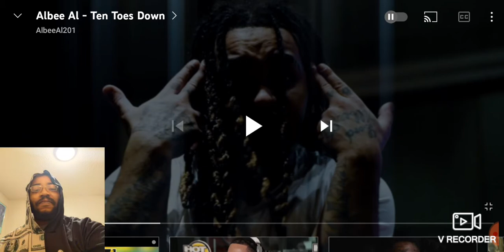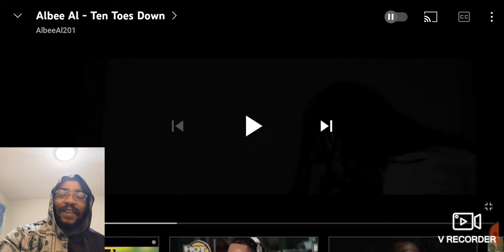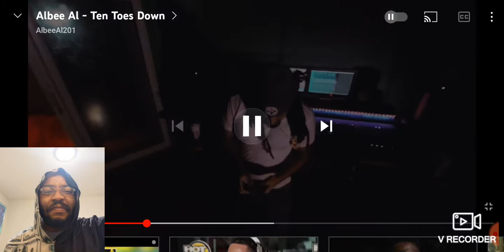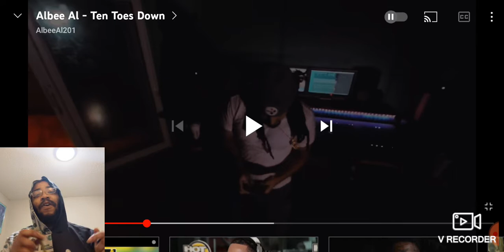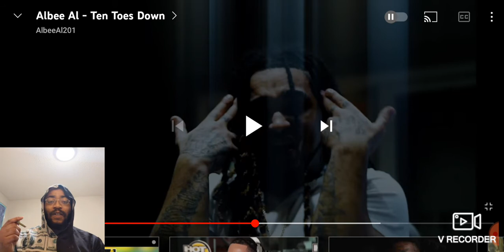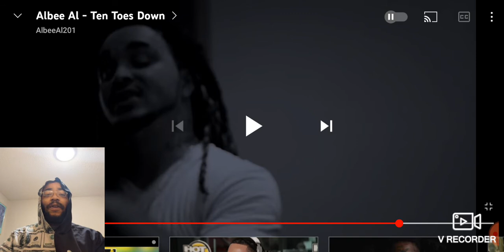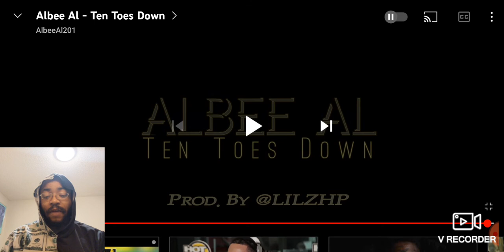Albee Al - Ten Toes Down (REACTION)!!!